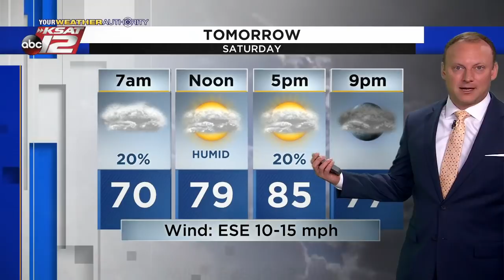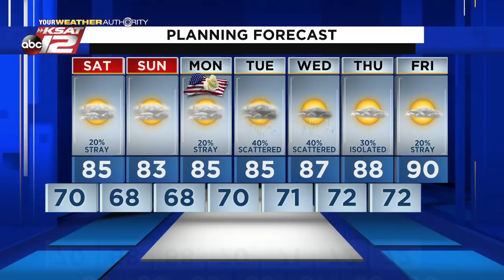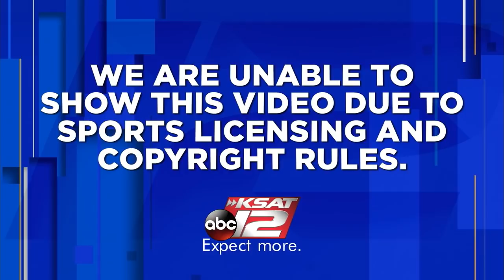KSAT 12 5 O'Clock News : May 28, 2021